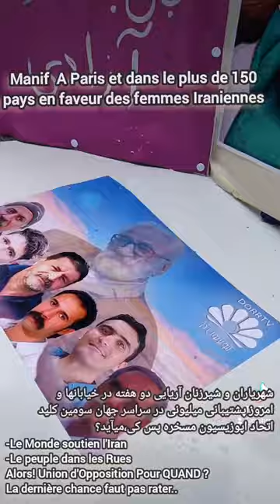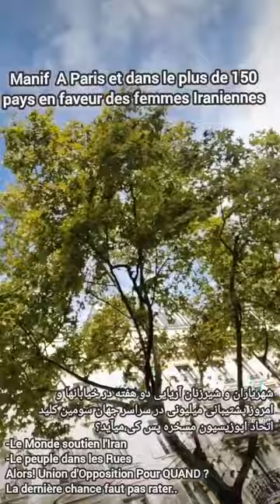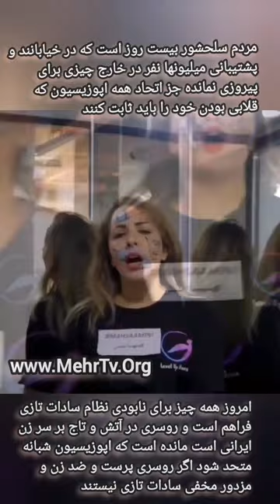رهبران احزاب چپ و سوسیالیست و عفوجهانی و نامزد ریاست جمهوری فرانسه در تظاهرات پاریس بسیج جهانی جودای